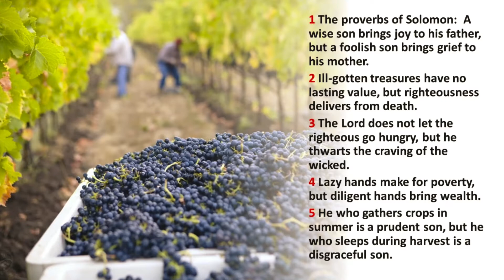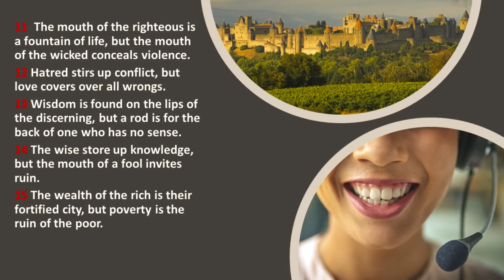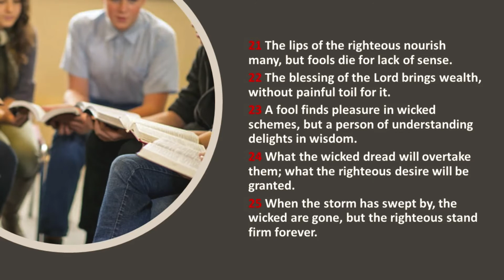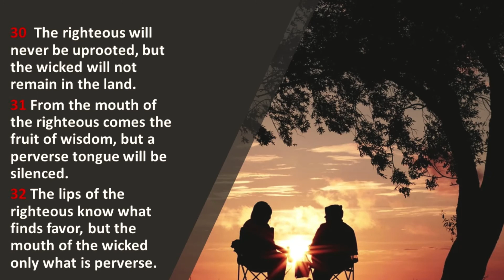Proverbs 10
NIV Translation - Audio with Words, Background Music and Pictures